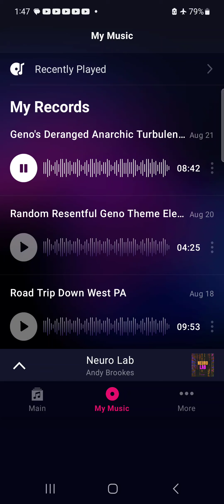Geno's Deranged Anarchic Turbulence Form Theme, By SG ShartyGeno